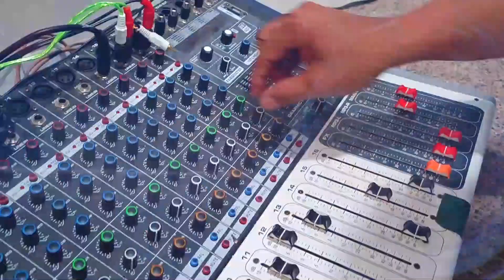AMIANAN REPORTS | 47 FORMER REBELS NAKATANGGAP NG TULONG-PANGKABUHAYAN NG E-CLIP SA TARLAC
Alamin ang iba pang mga mahahalagang balita mula sa Hilaga at Gitnang bahagi ng Luzon hatid sa inyo ng Amianan Reports ng Amianan Media Channel. Ang inyong Kaugnay na nagsisilbing Tala sa Lupa, Karagatan at Himpapawid. Abangan ang lingguhang balita at impormasyon para sa mga Pilipino sa Hilaga at Gitnang Luzon.